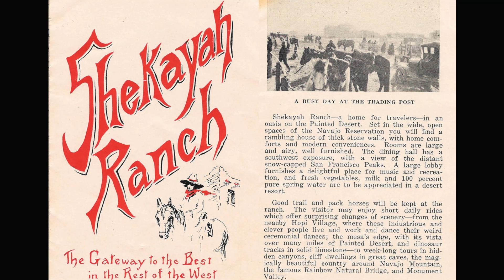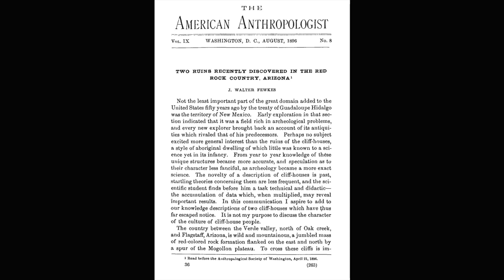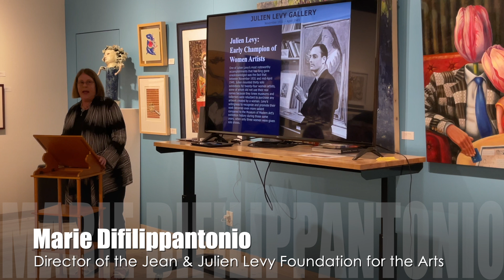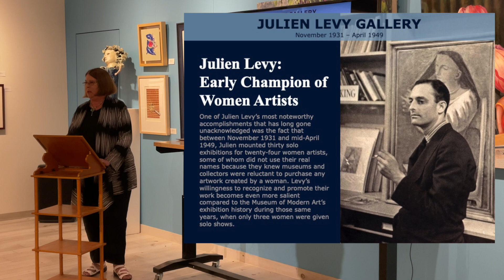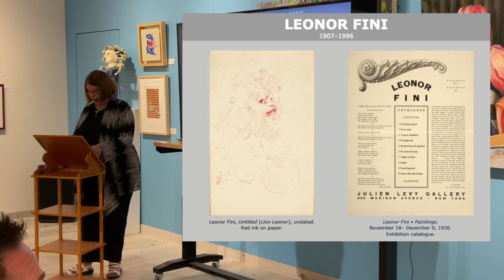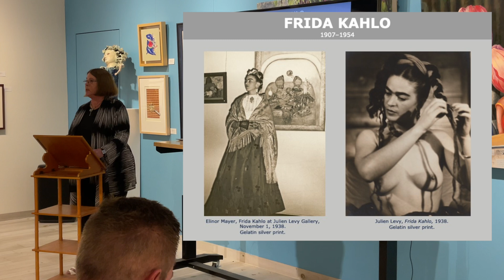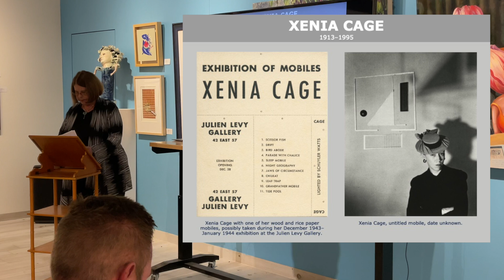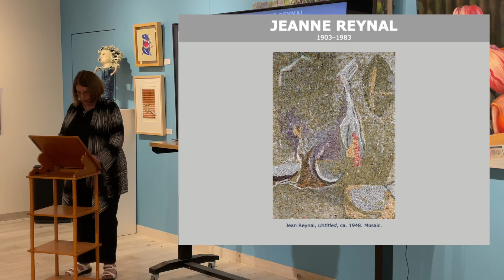Surrealism in America - A Spotlight on Max Ernst, Dorothea Tanning, and their art dealer Julien Levy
Presented by Sedona Arts Center: Surrealism in America - A Spotlight on Max Ernst, Dorothea Tanning, and their art dealer Julien Levy  - in the Special Exhibitions Gallery from 5 to 6pm at Sedona Arts Center. Featuring historian Marie Difilippantonio, Director of the Jean and Julien Levy Foundation for the Arts, and local artists and art historian Mark Rownd.